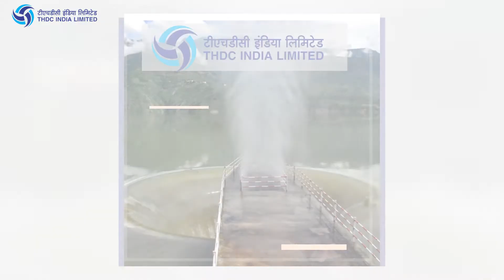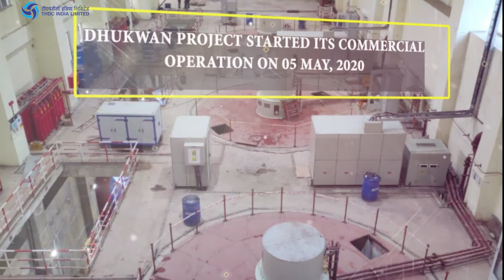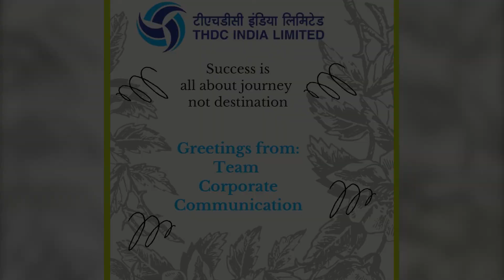|34th Foundation day| |Voyage to Success|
Glimpses of the recent achievements by the corporation on the occasion of 34th Foundation day. The corporation has increased total installed capacity by adding another milestone 'Kasaragod Solar Power Project" into its list of operational projects. Today, THDCIL is one of the premier power generators in the country with installed capacity of 1587 MW with commissioning of Tehri Dam & HPP (1000MW), Koteshwar HEP (400MW) in Uttarakhand, Wind Power Projects of 50MW at Patan & 63MW at Dwarka in Gujarat, 24MW Dhukwan Small Hydro Project, Jhansi, Uttar Pradesh and 50 MW Solar Power Project at Kasaragod, Kerala to its credit.